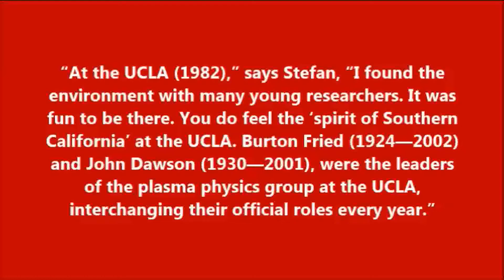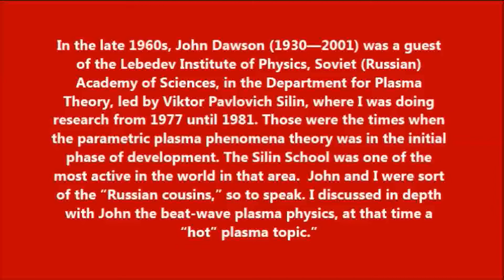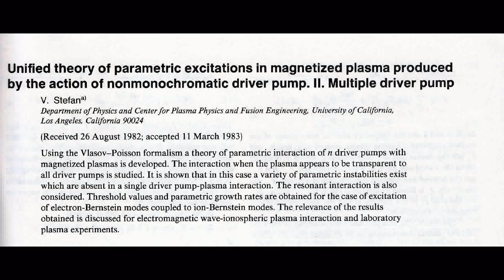Burton D. Fried, John M. Dawson and V. Alexander Stefan at the UCLA, 1982 | Stefan University, 2018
The Stefan University Movie Series: History of Plasma Physics
Burton Fried, John Dawson and V. Alexander Stefan at the UCLA, 1982  (Stefan, 2018)

Based on

V. Alexander Stefan, MY PASSION (Stefan University Press, La Jolla, California, 2008)
V. Alexander Stefan, HEY AMERICA, WHAT DO I MEAN TO YOU? (Stefan University Press, La Jolla, California, 2010)

Stefan University Terramedia